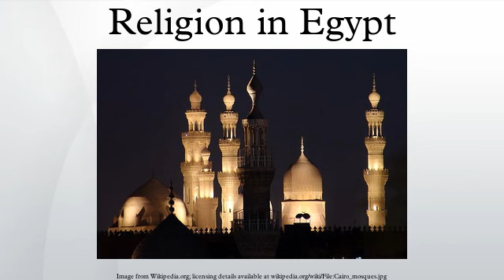Religion in Egypt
Religion in Egypt controls many aspects of social life and is endorsed by law. The 2006 census counting method included religion, so the number of adherents of the different religions are usually rough estimates made by religious and non-governmental agencies.
Egypt is predominantly Muslim, with Muslims accounting for 90% of a population of around 80 million Egyptians The vast majority of Muslims in Egypt are Sunni. A significant number of Sunni Muslim Egyptians also follow native Sufi orders. There are under fifty thousand Ahmadi Muslims. There is a minority of Mu'tazila, Shia Twelvers and Ismailism numbering a few thousands.